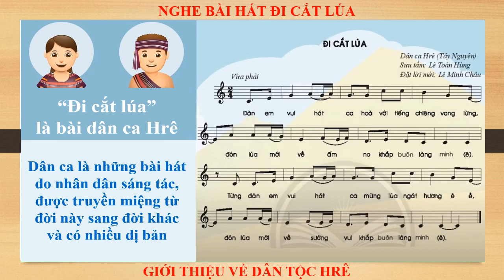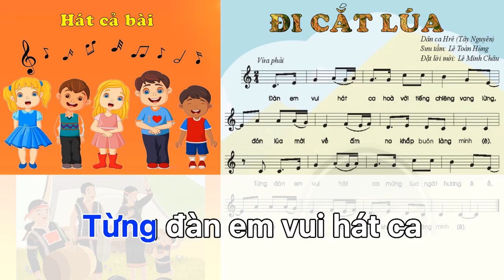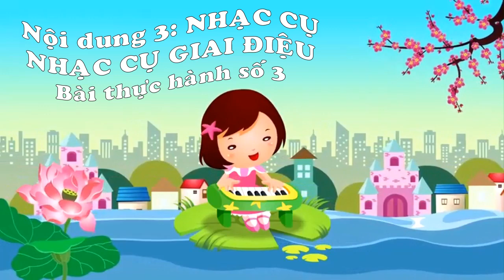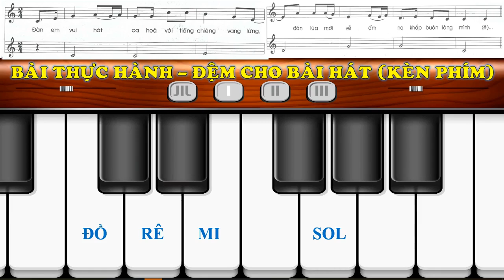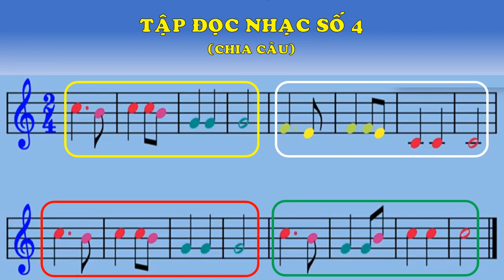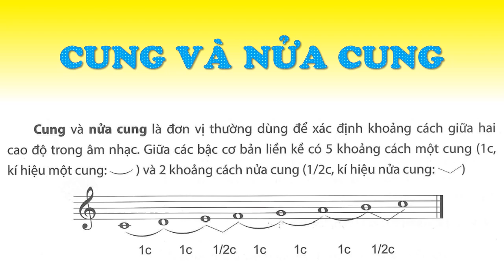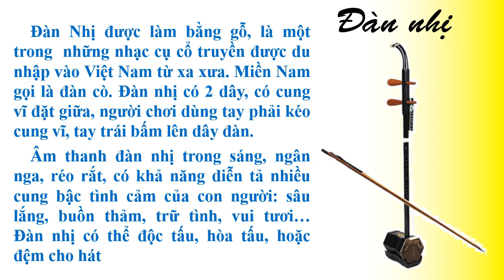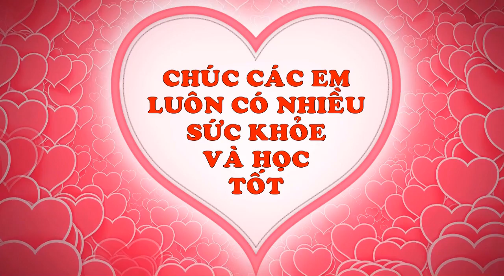Chủ đề 4 - lớp 6